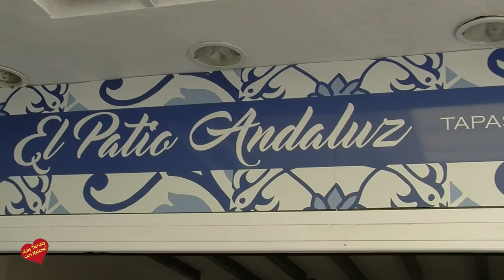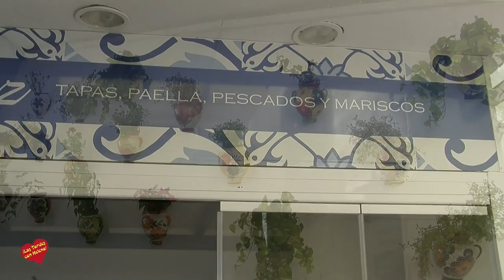El Patio Andaluz Puerto Banus Entrevista de Helena Olaya a Sabastian